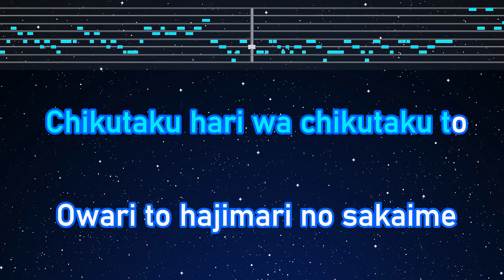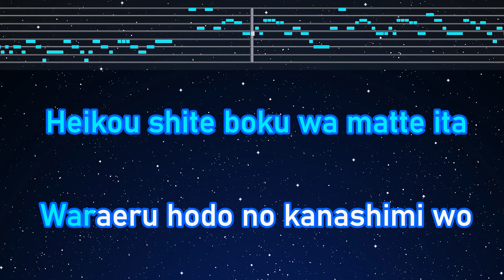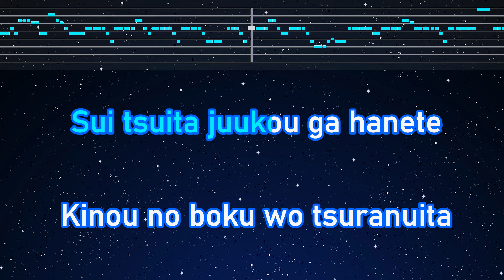Karaoke♬ Goya no Machiawase - Hello Sleepwalkers 【No Guide Melody】 Lyric Romanized Noragami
Photo: Taken by EdKara

Original: Hello Sleepwalkers「午夜の待ち合わせ」MUSIC VIDEO